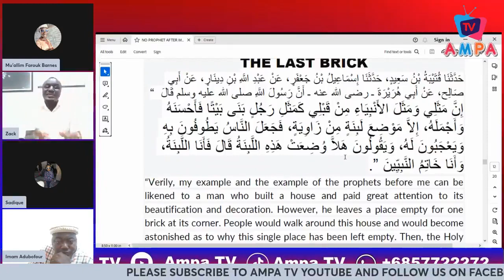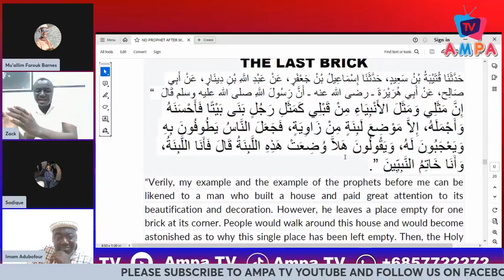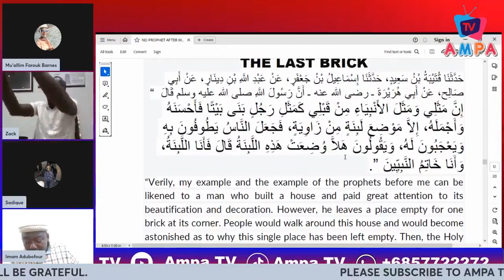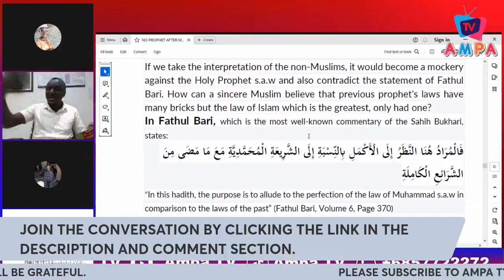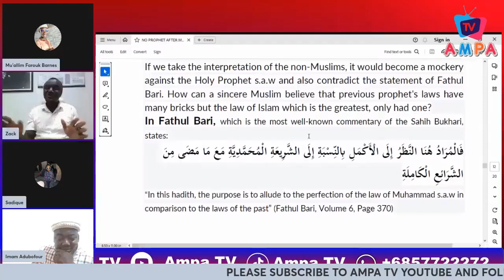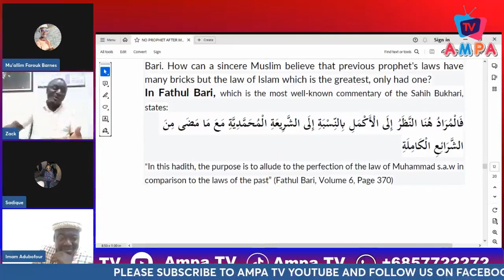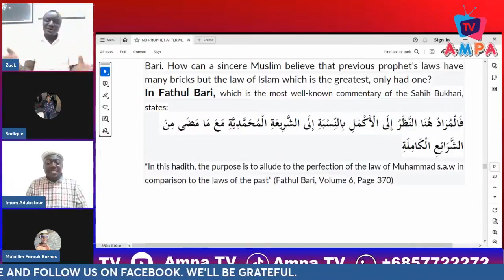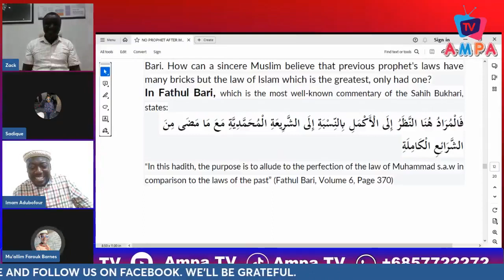ahmedi Muslim explanation to the hadith that says Muhammad is the LAST BRICK